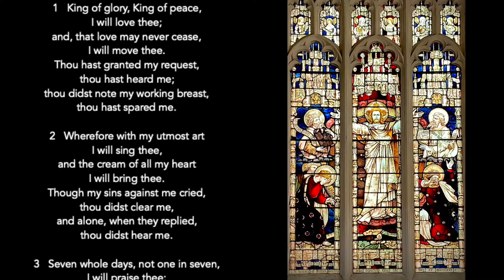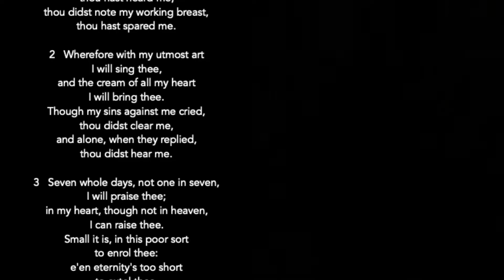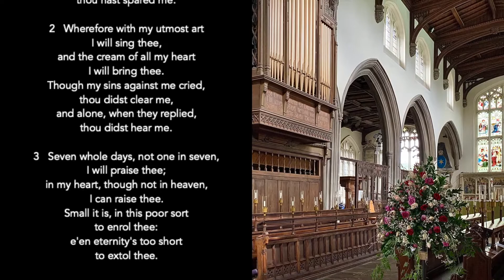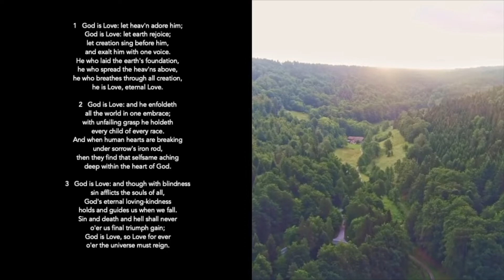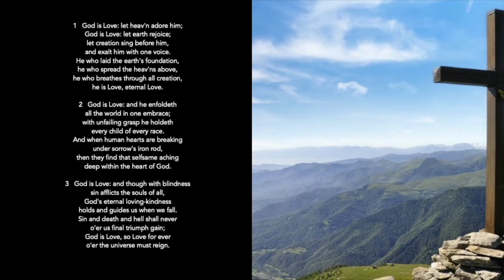The Seventh Sunday after Trinity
A short act of worship, with choral and organ music for